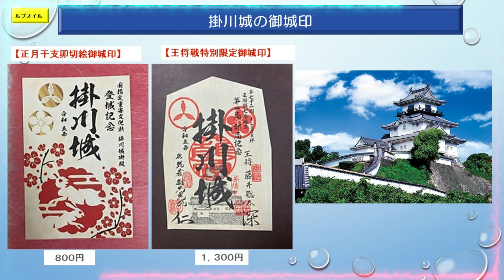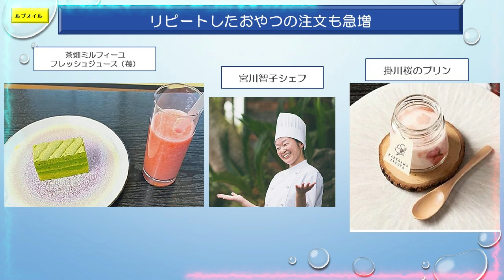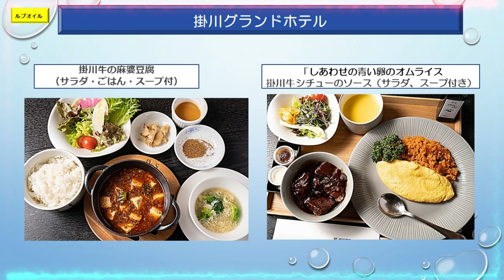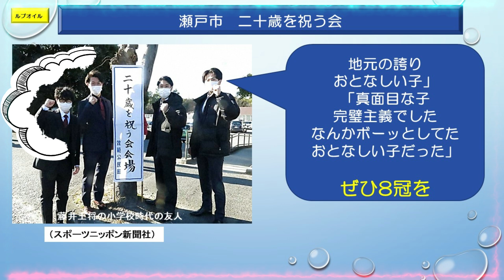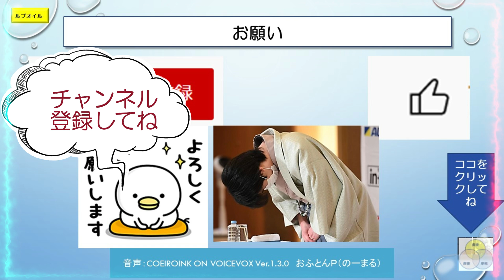閑話（番外編⑲）藤井聡太ファイナルアンサー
藤井王将の影響力は、すごいものがありますね。掛川市では、すごいことになっていますね。最後まで見てください。

(情報は一部引用であり、著作権や肖像権を侵害する目的で使用しておらず、さらに人物についての画像は一意に認識してもらうために引用しております)